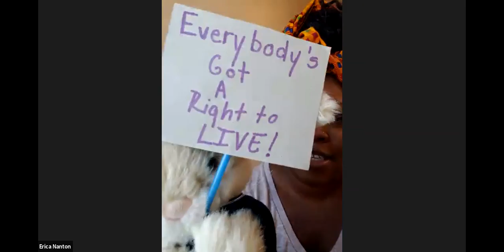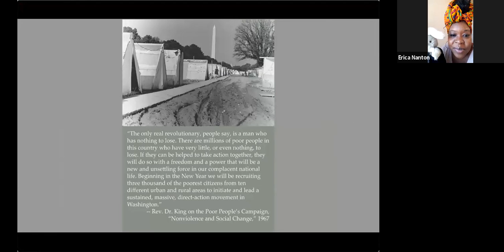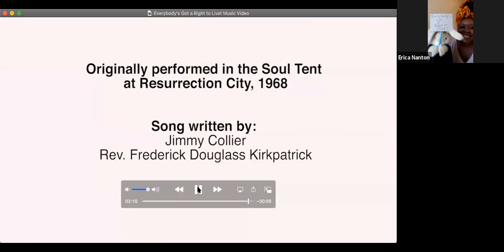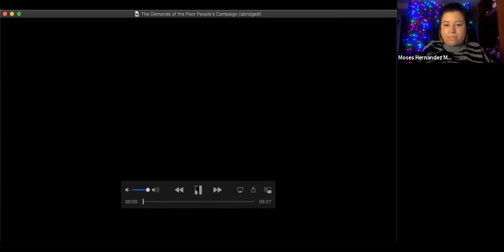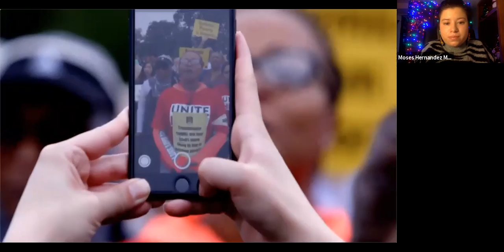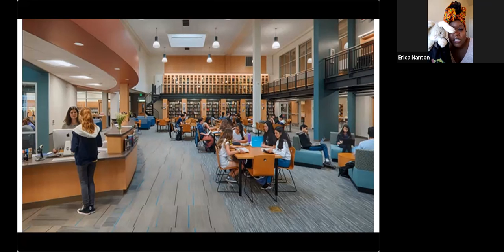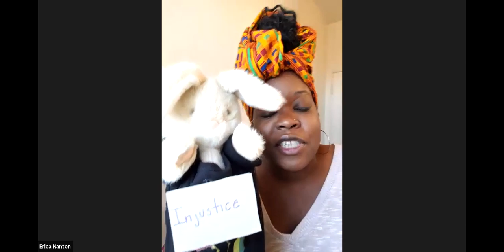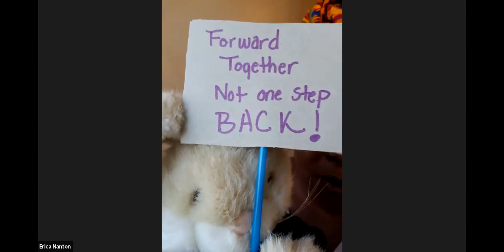Repairing Together with virtual guests from Poor People's Campaign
This program was a virtual program of Repairing Together for 3rd-5th grade students. The program included guests from the Poor People's Campaign sharing about their work and about community organizing and economic justice.